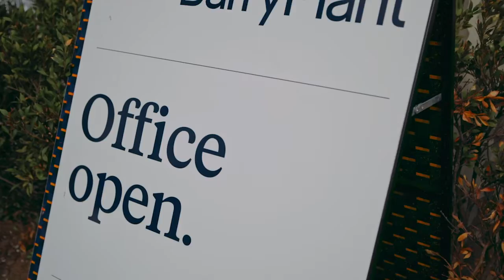Barry Plant Caroline Springs Welcomes Las Anastasiadis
Las Anastasiadis has joined the team at Barry Plant Caroline Springs